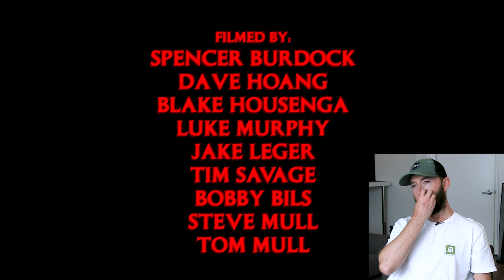Episode 78 - Chris Colbourn x Cobra Man "Heatwave" Part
Cookie + Cobra = Amazing